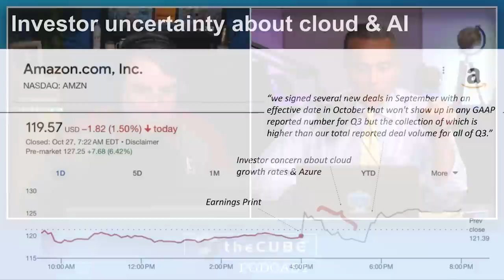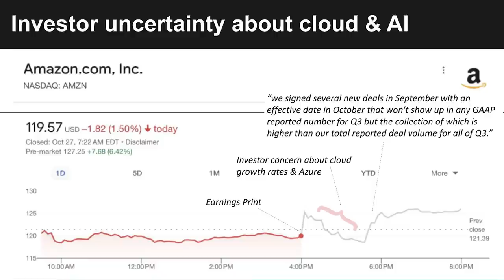35. AI Cloud Collision, Investor Uncertainty, Supercloud 5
On this week's edition of theCUBE Pod, John Furrier and Dave Vellante talk about the hypersacaler earnings, investor uncertainty around AI and the exciting announcement of Supercloud 5! The conversation delves into the rapid growth of the cloud market, with AWS, Azure, GCP and Alibaba Cloud all experiencing significant expansion.

Furrier and Vellante emphasize the role of AI in boosting cloud growth and how Microsoft's AI initiatives put them in the lead. The discussion also touches on the importance of data protection, the emergence of "model gardens" and the potential for specialized AI models.

To see John and Dave in action, follow theCUBE's live event coverage

People mentioned in this podcast:
Rob Strechay, analyst at SiliconANGLE Media
Andy Jassy, president and CEO of Amazon
Adam Selipsky, CEO of AWS
Clayton Christensen, Harvard professor and author
Satya Nadella, chairman and CEO of Microsoft
Dave Donatelli, CEO of Riverbed Technology
Joe Tucci, chairman and co-founder at Big Growth Partners
Ori Goshen, co-founder and co-CEO of AI21 Labs
Steve Jobs, co-founder and former CEO and chairman of Apple
Elon Musk, CEO of Tesla
Mark Zuckerberg, CEO of Meta Platforms
Andy Pernsteiner, CTO of VAST Data
Bratin Saha, VP and GM of AI and machine learning at AWS
Howie Xu, SVP of engineering and AI/ML at Palo Alto Networks
Randy Seidl, founder of Sales Community
Lisa Martin, owner and principal at LuccaZara and host of theCUBE
Savannah Peterson, founder and chief unicorn at Savvy Millennial and host of theCUBE
Adrian Cockcroft, tech adviser